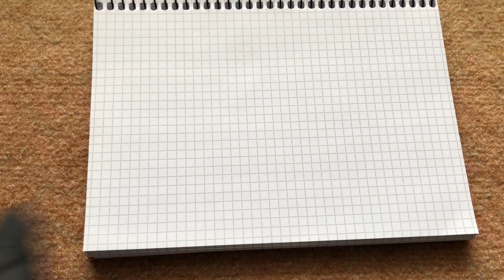Drawing of Mickey Mouse in Santa Claus costume. Nice pencil drawing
In the video you will see how to draw Mickey Mouse with a pencil. Before the finished drawing came out, I had failed attempts. I made mistakes in drawing the eyes and the proportions of the face. As a result of training and unsuccessful attempts, a beautiful picture came out.